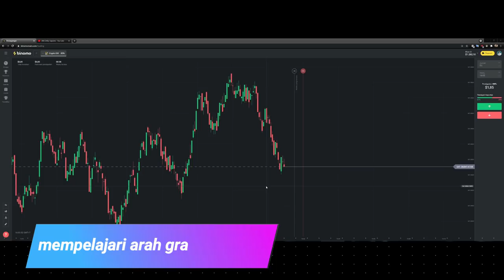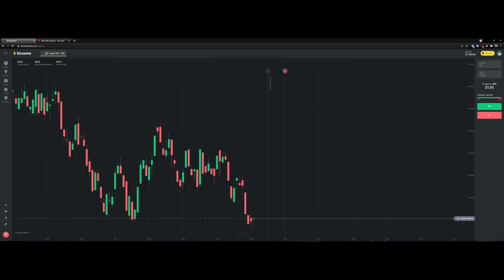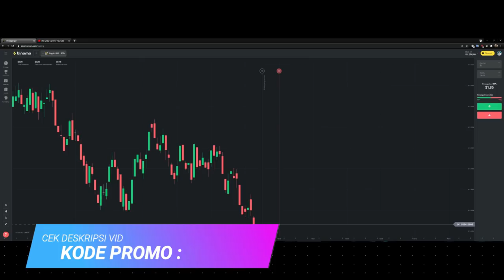CARA LATIHAN EMOTE HEADSHOT DI TRAINING FF - BOCIL FREE FIRE 2021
BOCIL FF CALON PRO PLAYER LUAR BIASA !! EMOTE + PRO HEADSHOT TIPS DAN TRIK - FREE FIRE 2021 UPDATE

yuk tonton video ini dari awal sampai habis ya teman - teman.
share juga ke teman - teman kalian
jika tercapai 2.000 LIKE maka akan kami buat PART 2 nya :)

free fire bocil
bocil ff
bocil free fire
bocil free fire jago
bocil ff pro
dikky saputra